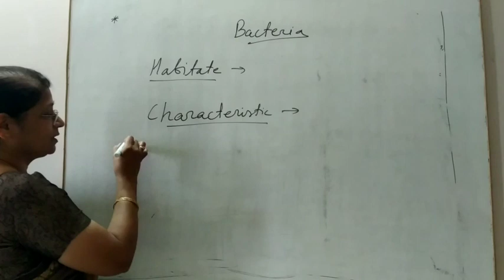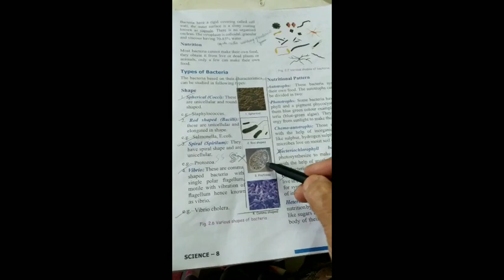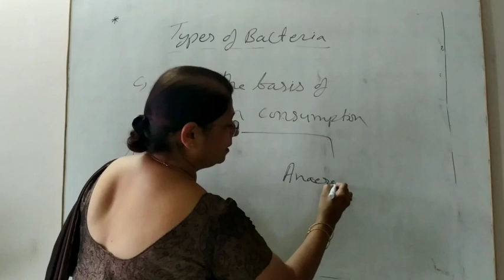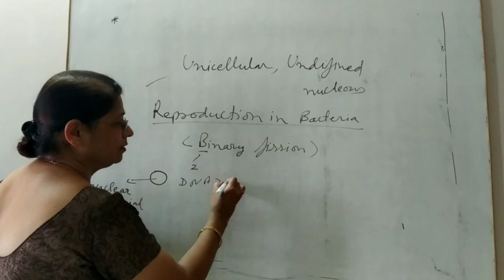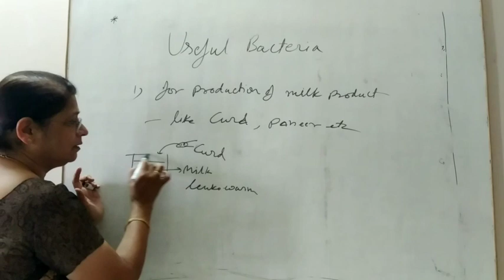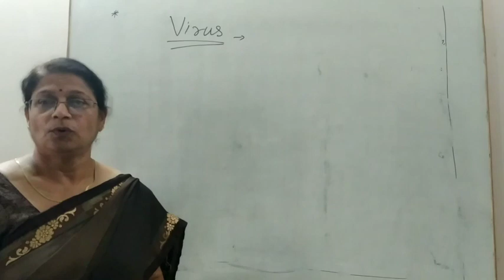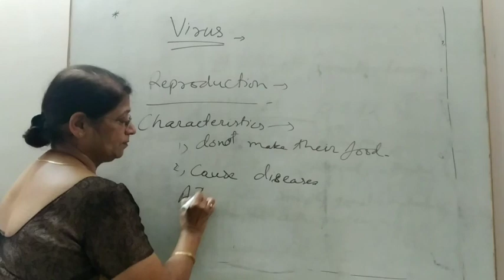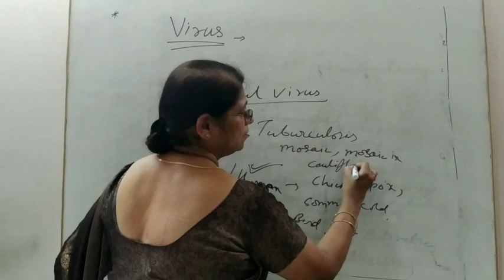Class 8 Science : Microorganisms part 2